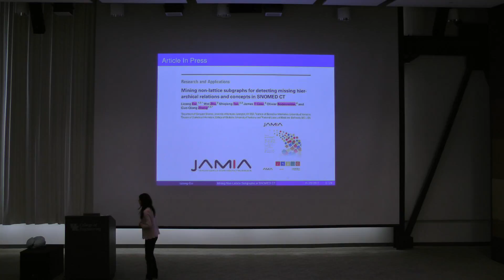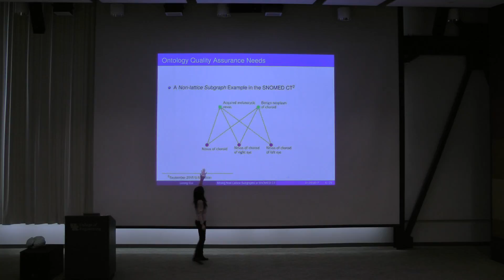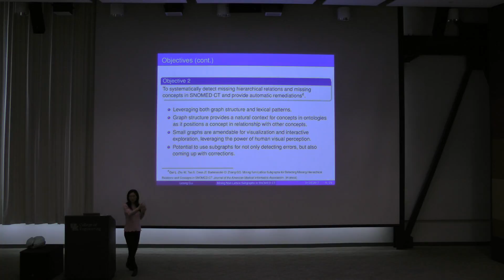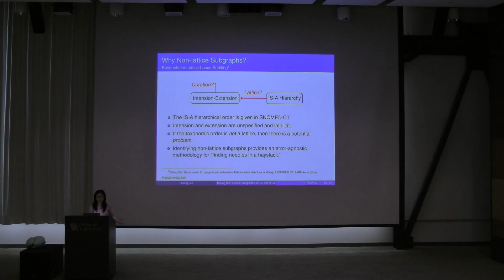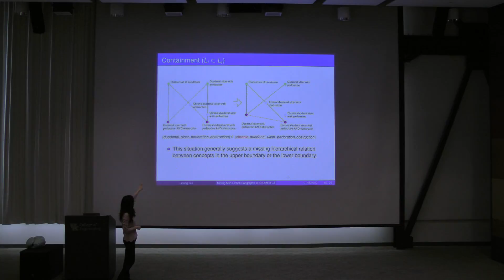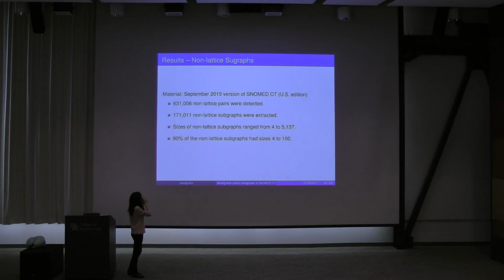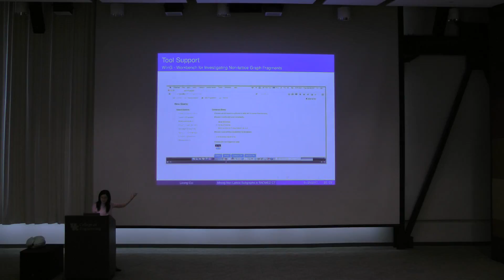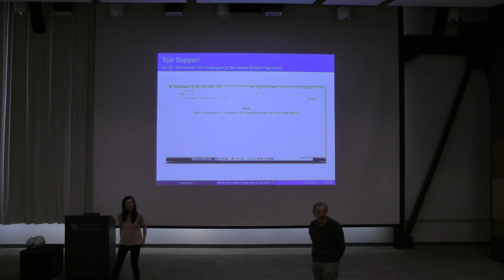UKY-Computer Science Keeping Current 2017-01-25 - Licong Cui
Abstract: We introduce a hybrid structural-lexical method for scalable and systematic discovery of missing hierarchical relations and concepts in SNOMED CT, a database of health terminology. We extract all non-lattice subgraphs using a scalable MapReduce algorithm, then identify four lexical patterns among the extracted non-lattice subgraphs, which indicate missing hierarchical relations. We associate each lexical pattern with a specific type of error. We evaluated a random sample of 100 small subgraphs; they all contained errors confirmed by experts. The most frequent type of error was a missing 'is-a' relation due to incomplete or inconsistent modeling.